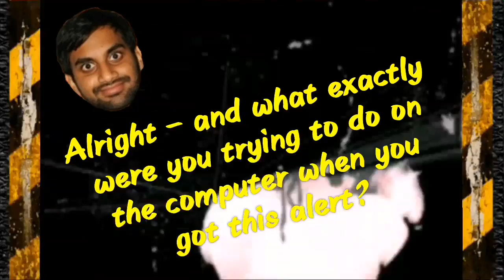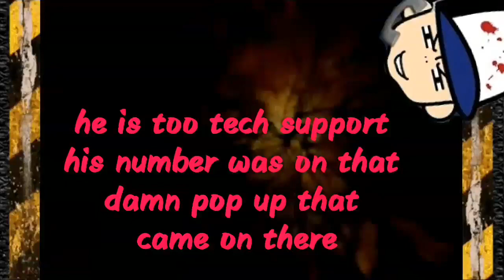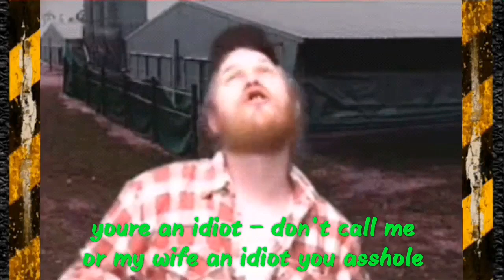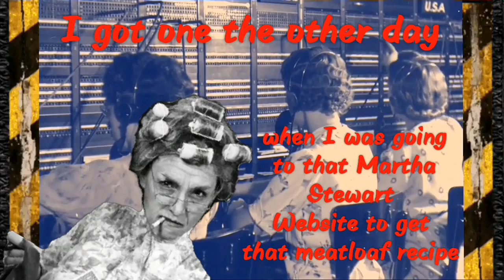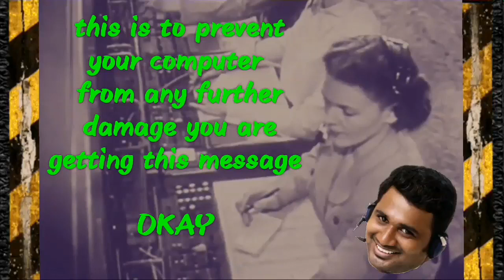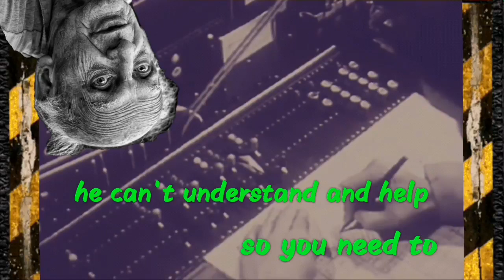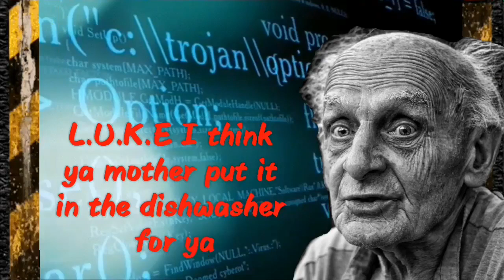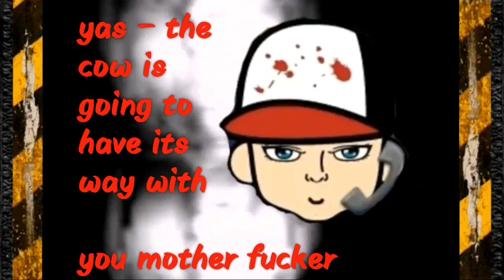PART 2 GROUP SCAMBAIT with SCAMMER SLAMMER TV Joe Scambait and Lukes Scambait Channel and me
Please take a look at these talented scambaiters when they take on these sleazy scammers.

All video clips from Archive.org